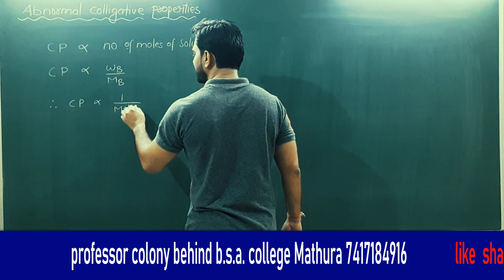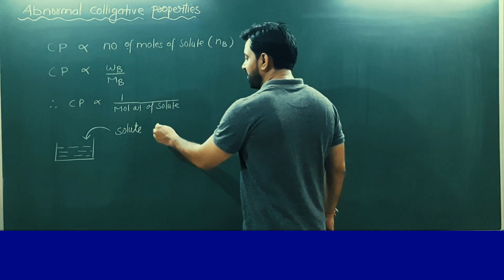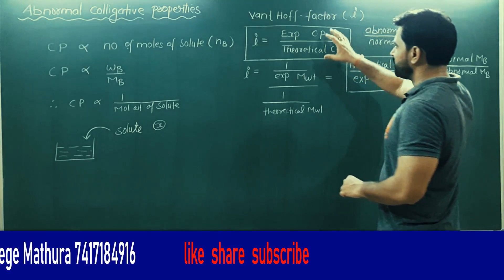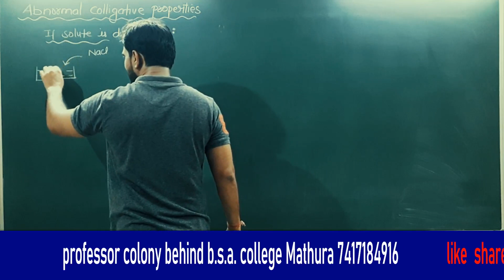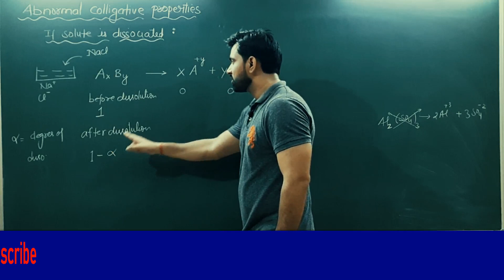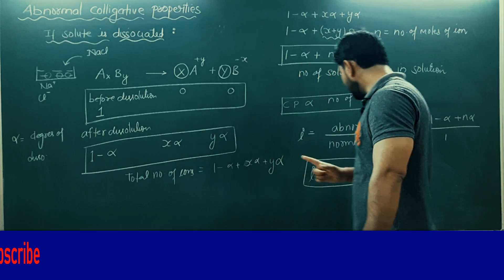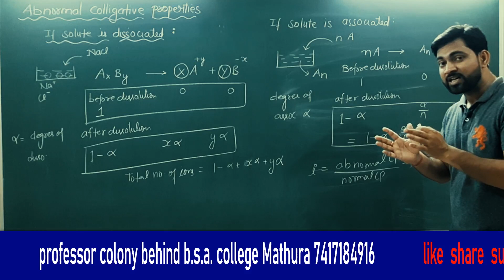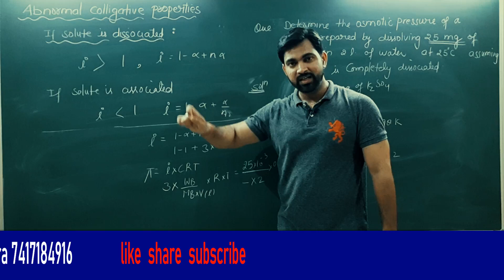CHEMISTRY :CLASS 12:CH#2 SOLUTION: ABNORMAL COLLIGATIVE PROPERTIES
Abnormal colligative proprerties,van't hoff factor(i) abnormal molar mass,electrolytic solute,degree of dissociation ,degree of association